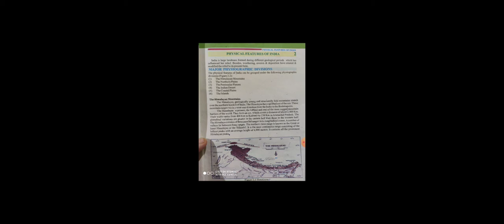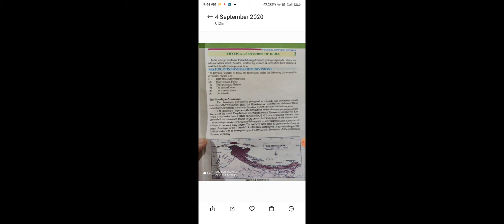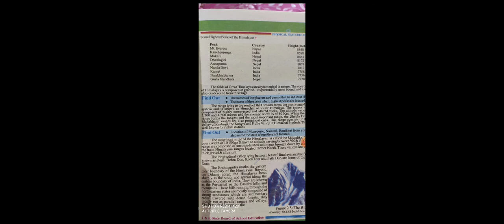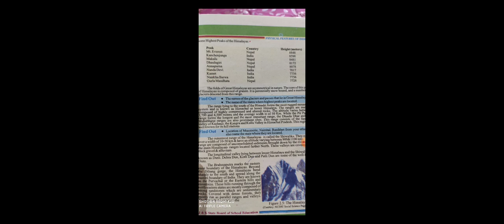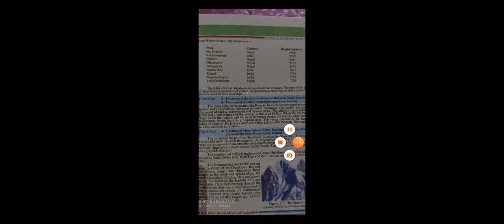9th history lecture